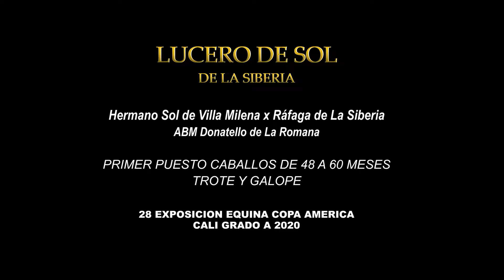LUCERO DE SOL DE LA SIBERIA, TROTE Y GALOPE 28 EXPOSICION EQUINA COPA AMERICA CALI GRADO A 2020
LUCERO DE SOL DE LA SIBERIA Hermano Sol de Villa Milena x Ráfaga de La Siberia ABM Donatello de La Romana PRIMER PUESTO CABALLOS DE 48 A 60 MESES TROTE Y GALOPE 28 EXPOSICION EQUINA COPA AMERICA CALI GRADO A 2020